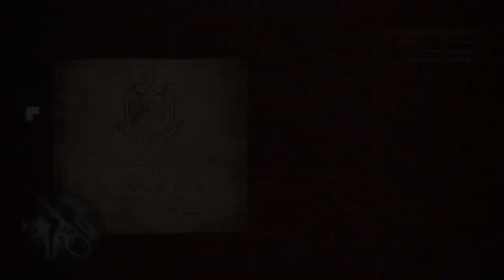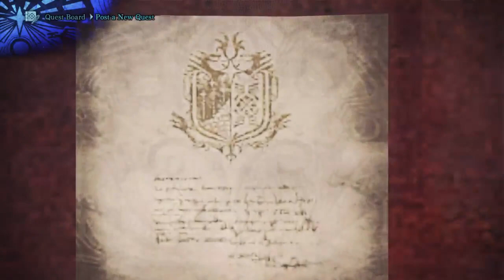I got no name for this stream... [08/13/18] [P10]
Full Title: I got no name for this stream I'm sorry I really tried but I can't come up with anything my bad man. :/